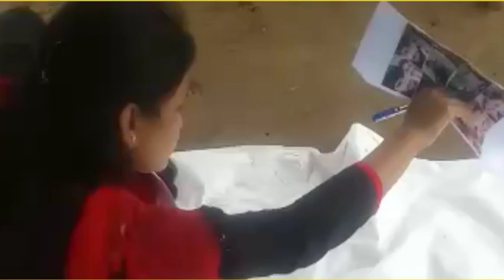भीमाराम सुथार ॥ मुंबई से आई लड़की राजस्थान ॥ bhimaram mumbi सच क्या है जानिए - bhimaram se shadi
PRD Digital Studio